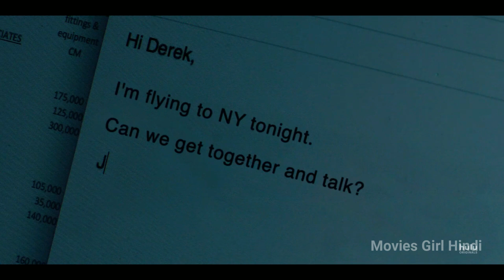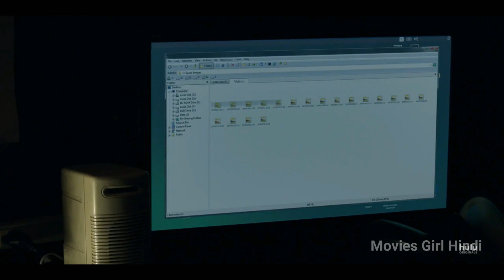Down (2019) Movie Explained In Hindi/Urdu | Movie Summarized हिन्दी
In this Video, I have explained "Down (2019)" in हिन्दी, which is an episode of American horror anthology web television series 'Into the Dark' that aired as the fifth episode of the show's first season.Two co-workers get stuck in an elevator four levels underground after everyone else has left for the weekend, on the day before Valentine's Day. What starts out as possible chemistry between them takes a turn for the worse as each finds out more about the other

Credits:
Movie Name : Down (Into the Dark) 2019

Director: Daniel Stamm
Producer: Tevin Adelman, Lauren Downey, Kent Kubena
Starring : Natalie Martinez, Matt Lauria, Arnie Pantoja, Diane Sellers, and Christina Leone.

 Down (2019) Movie Explained In Hindi/Urdu
horror movie explained in hindi
down 2019
down movie explained in hindi
into the dark
Down 2019 Explained In Hindi
into the dark explained in hindi
thriller movies explained in hindi
down 2019 movie explain in hindi
into the dark down movie
hollywood  sci fi movies in hindi
into the dark down 2019 full movie explained in hindi
Summarized हिन्दी
hollywood hot movie story explained in hindi full movie
movies girl hindi,
hollywood explanations
hollywood explain in hindi
cinemiss hindi
cinemiss hindi explanation